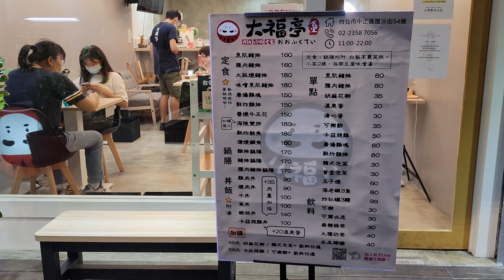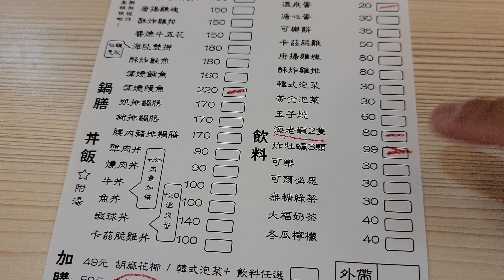*2021/09/22/北市 中正區 大福亭 臨沂店【Meck大叔】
店名：大福亭 臨沂店
地址：台北市中正區臨沂街54號
關於：
丼飯、定食、炸物 /